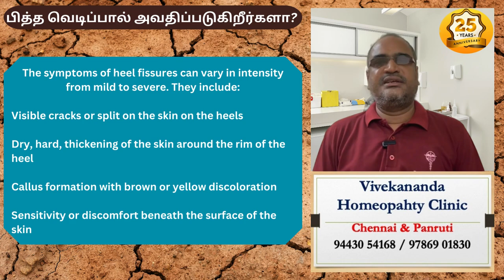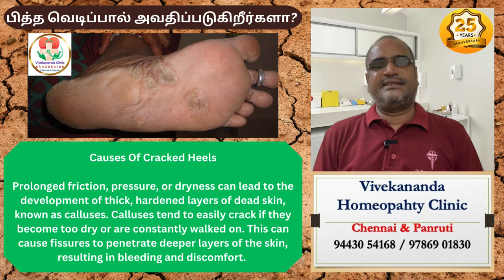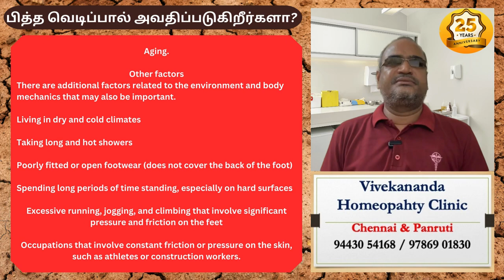நாள்பட்ட பித்த வெடிப்பால் அவதிப்படுகிறீர்களா? காரணமும் தீர்வும் இதோ!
Discover causes, treatments, and prevention tips for cracked feet. Get expert advice for smooth, pain-free feet. Say goodbye to discomfort and hello to healthy feet!

'தோல் வறட்சியும், அதிக உடல் எடையும்தான் பாத வெடிப்புக்கான முக்கியமான காரணிகள். நம் உடலில் நீர்ச்சத்து குறையும்போது தோல் வறண்டு, பாதத்தில் வெடிப்பு உண்டாகும். குளிர்காலத்தில், இயல்பாகவே தோலில் வறட்சி ஏற்படும். அதனால் பாதத்தில் வெடிப்பு உண்டாகும். நம் காலில் உள்ள தோல் மிகவும் தடிமனாக இருக்கும். அதற்குக் கீழே ஒரு கொழுப்பு அடுக்கு இருக்கும். உடல் எடை அதிகமாக இருந்தால், அந்த அடுக்கு இடம்மாறி தோலில் வெடிப்பு உண்டாகும்.

வெதுவெதுப்பான தண்ணீரில், தினமும் பாதத்தைக்  கழுவி வந்தாலே  வெடிப்பு ஏற்படாமல் தவிர்க்கலாம். அதோடு காலையிலும் இரவிலும் பாதத்தைத் தண்ணீரில் நன்றாகக் கழுவி சுத்தம்செய்து மாய்ஸ்ச்சரைசரைப் பயன்படுத்தினால் வெடிப்பு ஏற்படாது. பெட்ரோலியம் ஜெல்லி, ஆலிவ் ஆயில், கற்றாழை க்ரீம் போன்றவற்றை மாய்ஸ்ச்சரைசராகப் பயன்படுத்தலாம். எதுவுமே இல்லாதபட்சத்தில் தேங்காய் எண்ணெய் தடவலாம். பாதவெடிப்புகள் லேசாக இருந்தால் இந்த சிகிச்சைகள் போதுமானது.

For more details & Treatment
Vivekananda Homeo Clinic & Psychological Counseling Center
B-12, Second Floor, Paramount Park (Dr Plaza) - B Block,
Direct Opposite to Saravana Stores,
Near Vijayanagar Bus Stand,
Velachery,
Chennai 42,